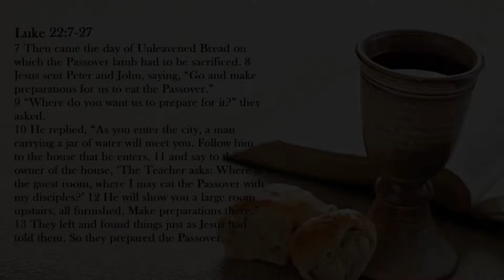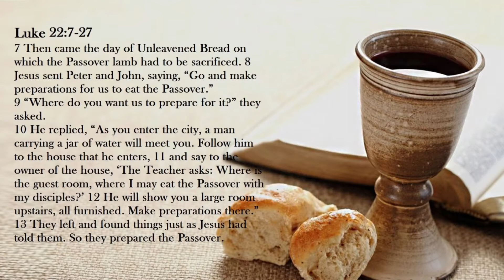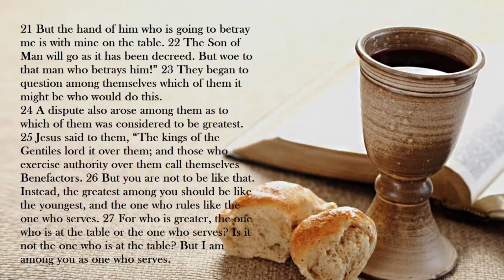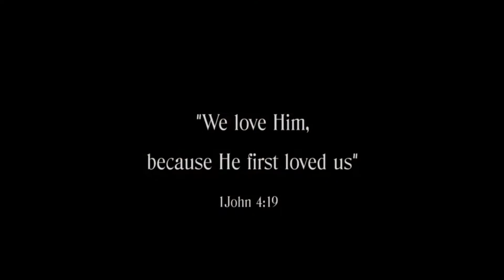Rev. Mike's message - Jan 9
Series:  A Christ-like Footprint
Message:  Sacrificial